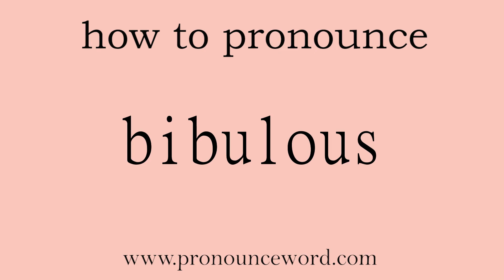bibulous: How to pronounce bibulous in english (correct!).Start with B. Learn from me.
Follow me!Learn from me how to pronounce the word bibulous in english.This video shows you how to pronounce the word bibulous in english.

bibulous

adj. 吸水的；嗜酒的

/ˈbɪbjʊləs/

1.   ADJ   形容词

addicted to alcohol 嗜酒的